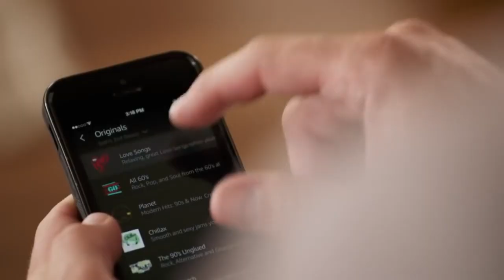Introducing Amazon GeorgeNotFound (Screaming Edition)